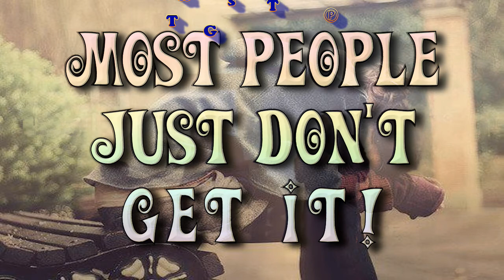"Most People Just Don’t Get It" - 05/07/17 - Dr. Scott Thomas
"Most People Just Don’t Get It" - 05/07/17 - Dr. Scott Thomas - May 7, 2017

'The Gospel Truth' with Dr. Scott A. Thomas of Temple, Georgia.